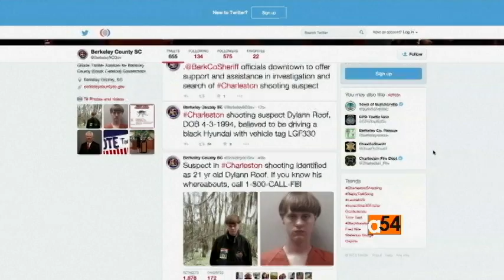U.S. Church Massacre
The white suspect who allegedly massacred nine people at a historic black church was charged with 9 counts of murder and one weapons possession charge in a South Carolina courtroom on Friday.  U.S. authorities are investigating the killings as a possible hate crime. Twenty-one year-old Dylann Roof was captured and flown back to South Carolina Thursday by the FBI.  Many Americans, including President Barack Obama are frustrated with persistent racism and mass shootings across the country.  VOA's Zlatica Hoke has more.